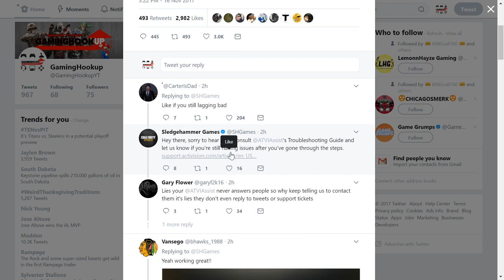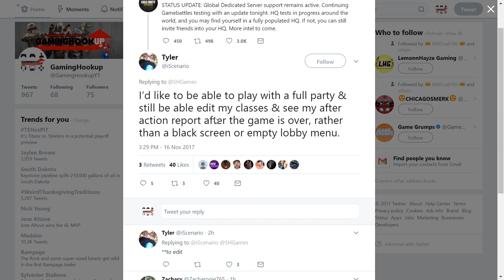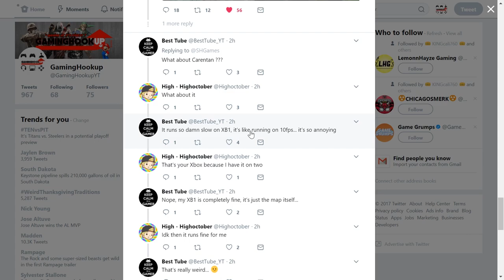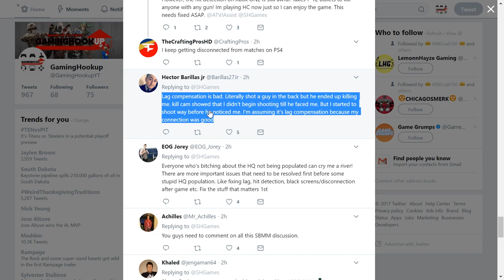COD WW2 TWO WEEKS IN REVIEW "WORST LAUNCH IN CALL OF DUTY HISTORY?" (COD WWII News)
It has been two weeks since the Call of Duty WWII release date " COD WW2 / COD WWII ". Well. let's just say it has been a very interesting journey thus far. We discuss issues regarding Call of Duty WW2: server issues, map glitches, lag, skill based match making, gun buffs and nerfs, and much more!

Hope you guys enjoyed this Call of Duty WWII video!

Support GamingHookup !

Purchase Video Games, Gaming Chairs, Gaming PCs/Laptops, Graphics Cards and more through AMAZON using our Link. Get discounted prices and try Amazon Prime free for thirty days and get free two day shipping

Buy a pre-built beast computer for streaming and gaming from Xidax PCs use this link for up to $500 dollars off your purchase and support GamingHookup.

Background Music
Check their website out for an official license for your YouTube and Non-YouTube content.